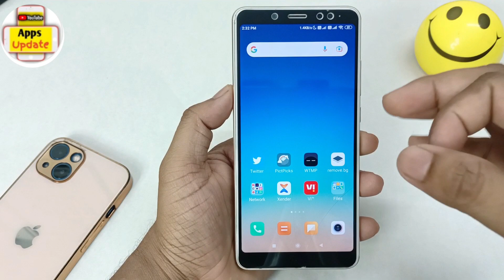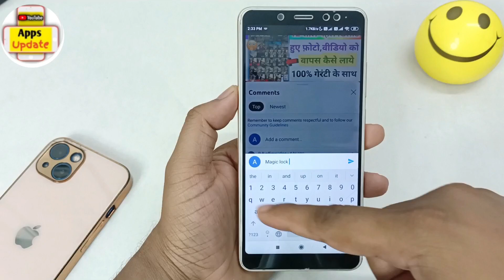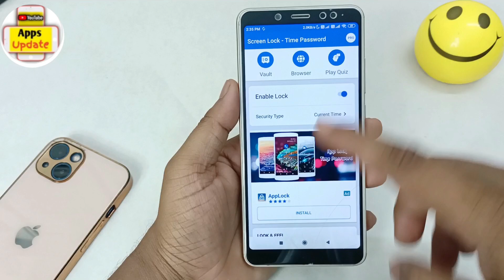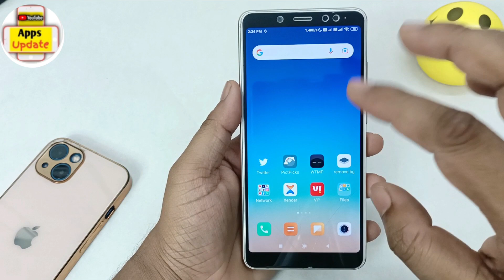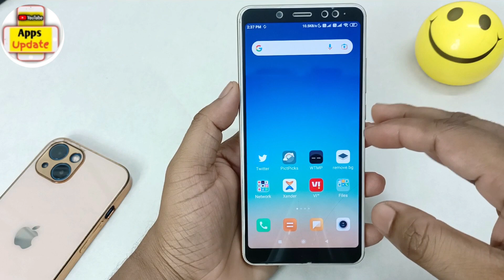Phone mein time lock kaise set kare | screen lock time password | How to set time password android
Queries solved -

Phone mein time lock kaise set kare

time lock kaine set karen

lock screen par time kaise set karen

screen lock time password kaise set karen

lock sereen me time kaise set kare

lock time password kaise set karen

screen lock hone ka time kaise set karen

screen lock time password app ko kaise set karen

screen lock ka time kaise set karen

lock screen per time set kaise karen

lock sereen par time kaise set karen vivo

app lock mein time kaise set karen

mobile ka lock screen par time kaise set karen

app lock - time password

how to put password on android phone

how to change screen lock password

how to lock my phone with password

how to change lock screen password on android phone

time lock app

lock screen settings

android lock screen settings